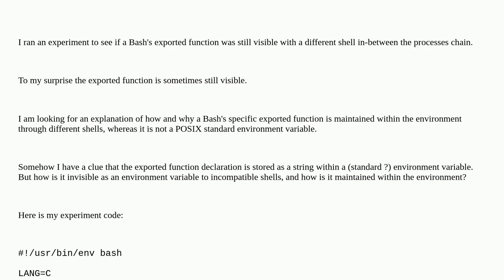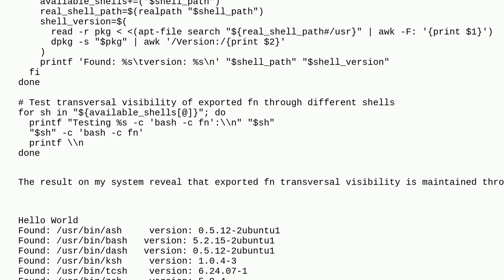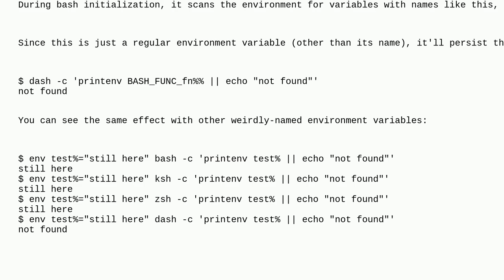Transversal visibility of Bash's exported functions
A special thanks goes out to the awesome community

  function environment-variables bash shell